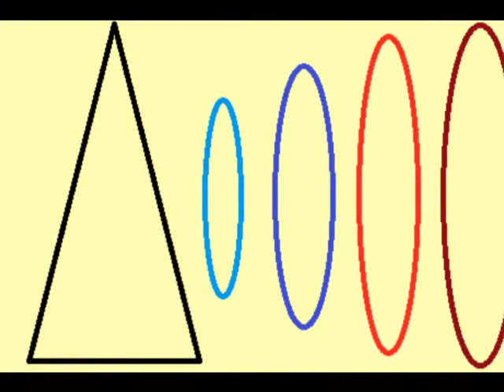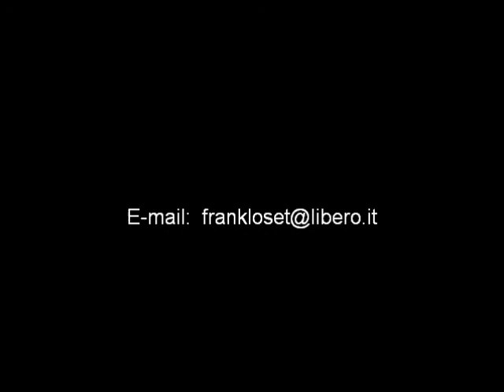10/10 - "L'incanto di Bari" tratta dalla M.C. "Arcana" di Aaba - 1989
Video - Disegni astratti virtuali e musica leggera sinfonica